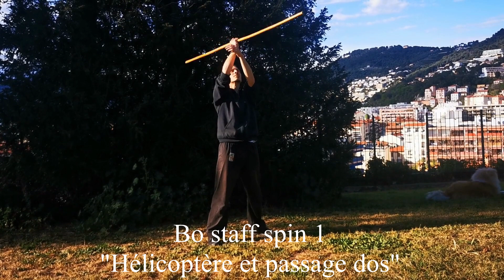Bô Staff, 6 spins à réaliser ! Martials Je'daii arts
Quelques spins à réaliser, d'autres à venir !
La Forge Je'Daii, plus qu'une école de sabre laser !